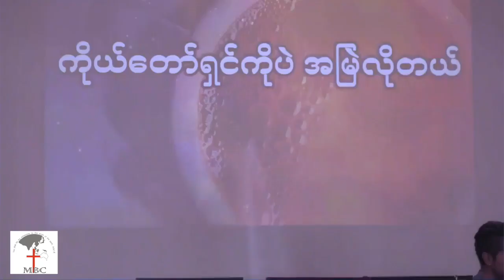| Ps Cung Lal | 26 January 2020 // သမ္မာတရား မှီရာ တည်ရာ အသင်းတော်//